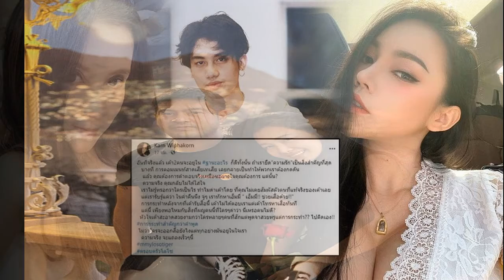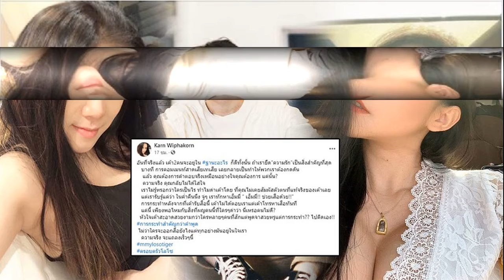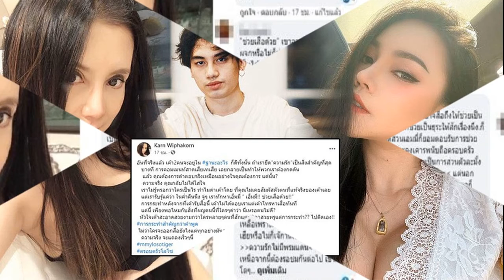ป๋อ ขอบคุณ ณเดชน์ นำเทรนด์ผู้ชายมีพุง เอ๋ เตรียมแฉภาพเผลอ